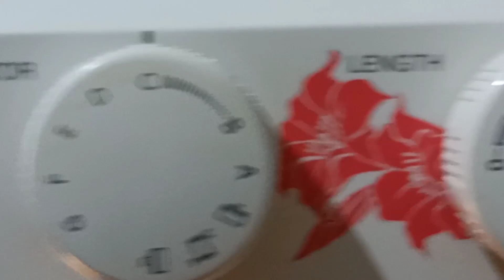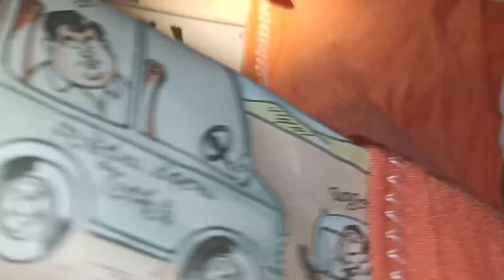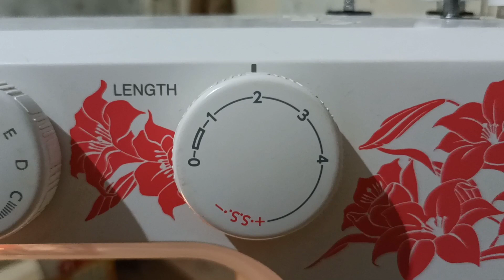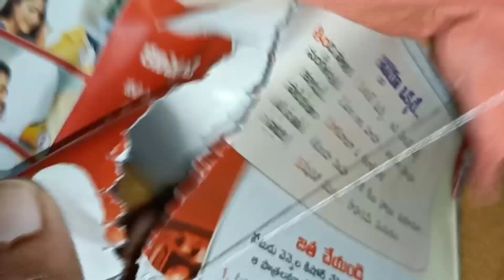baniyan cloth stitching problems in telugu@prakasam telugu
baniyan cloth stitching problems in telugu@prakasam telugu,sewing machine sound problem in telugu@PRAKASAM TELUGU ,embroidery darning foot in telugu@prakasm telugu,overlock foot /overcasting in telugu@prakasam telugu,bobbin thread embroidery design@prakasam telugu,mixed stitch neck design with usha janome